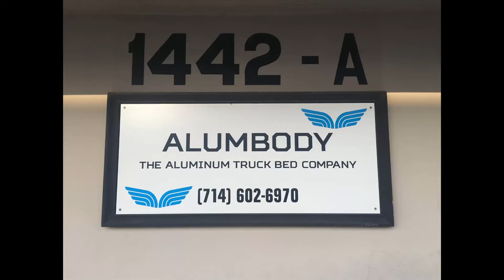1997 Toyota T100 - Aluminum Bed - Before & After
This is a 1997 Toyota T100, We installed a 6’6” X 9’ Aluminum Bed with six, 30” lift out gates side and rear and added a dock bumper. The truck weight with the aluminum bed and dock bumper is 3520 pounds.